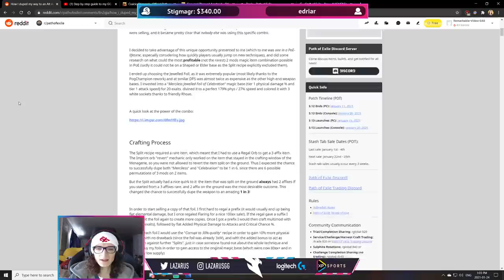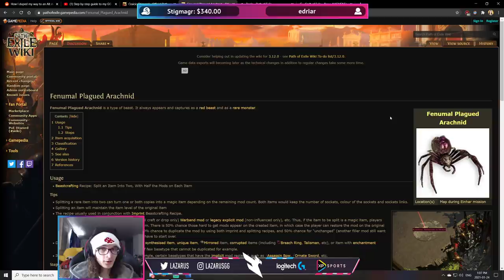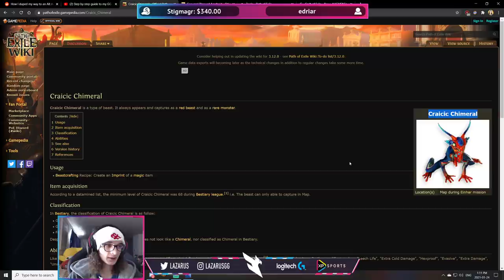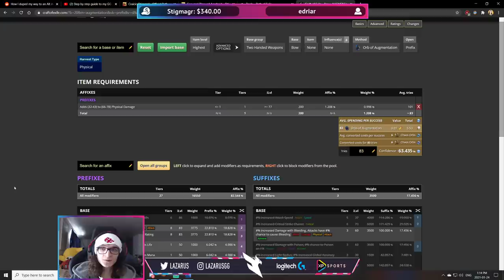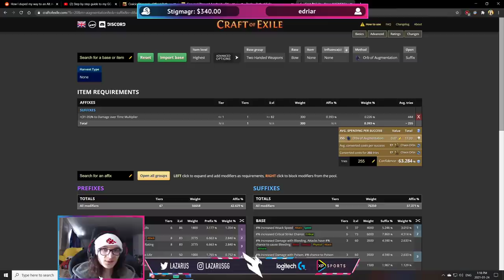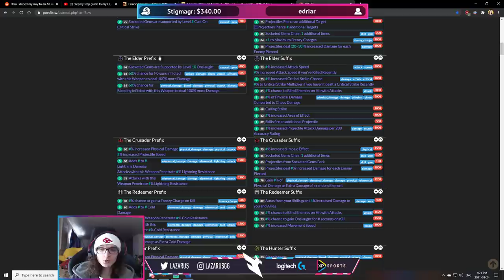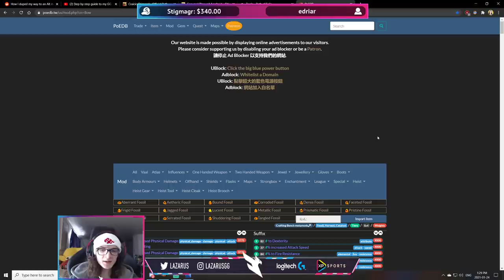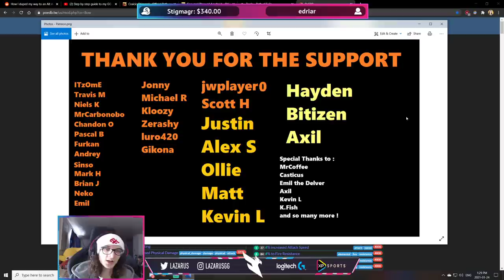The 0.1% Ep. 1: DUPING YOUR WAY TO THOUSANDS OF EXALTS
I'm aware this is not a well known method, it's extremely counter-intuitive but, here you have it!

Btw, the Thumbnail actually isn't fake, but it is standard currency.

Drop by the stream!